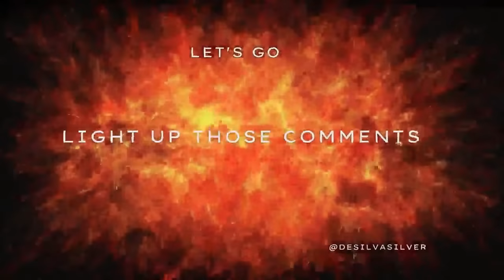Challenging Assumptions: Friends Vs. Frenemies Uncovered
USE Vidiq link below to help your videos rank high in the search engine